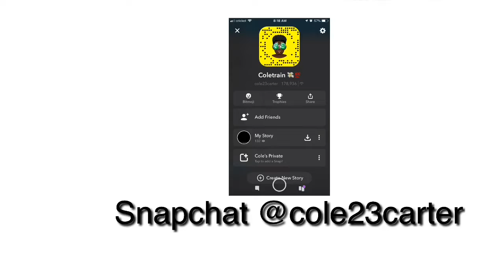REVENGE 😈 My Subscriber tried droppin me off again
Right now it’s 2-1 me I’m pretty sure he’ll pull up on me again.